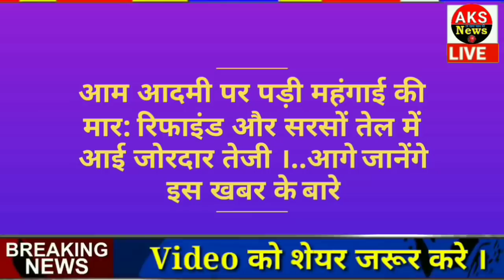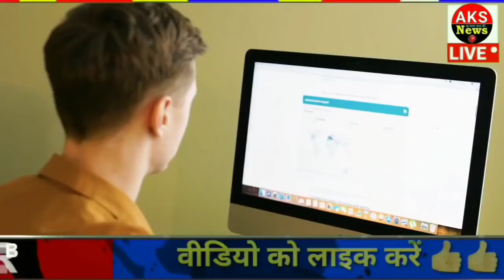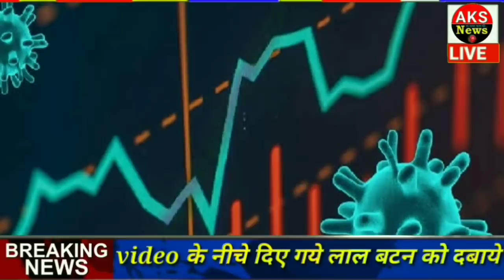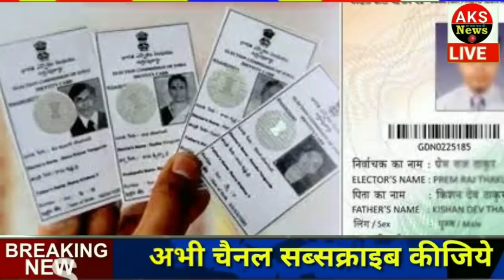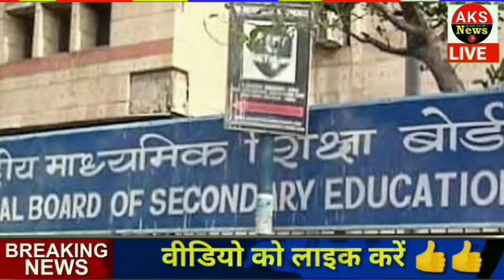आज के मुख्य समाचार, 28 दिसंबर 2020, jio, gas, gold, petrol, 28 december 2020 || Top Trending News